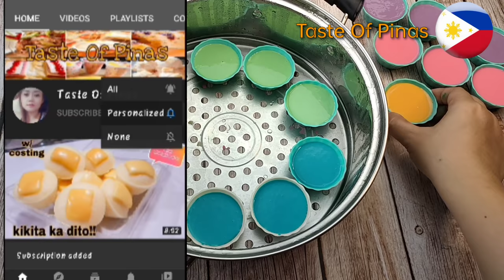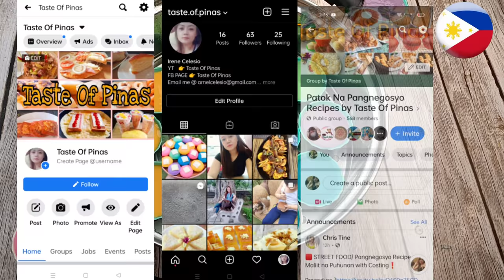Putong Makulay,Makinis At Malambot! 1/2 Kilo Pangnegosyo | PutoCheese Ala Goldilocks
NOTE ❗❗

Ang presyo ng mga ingredients ay pwedeng magkakaiba depende kung gaano karami ang binili at kung saam binili.Ang mga prices na naka indicate sa baba ay base sa binilhan ko dito sa amin.Ang ating retail price ay pwede dagdagan o bawasan depende sa puhunan nyo,ito ay sample lamang maaring sundin ang format na ito para magsilbing guide sa inyo.

                       ❤INGREDIENTS❤

1/2 kilo (4 cups) all purpose flour -19.50
2 cups white sugar   - 23
1/2 cup melted margarine - 5
3 medium sized eggs - 21
1 tsp vanilla extract(optional)- 1
1/2 tsp salt - .50
2 cups (500 ml) water - 1
4 tbsp baking powder - 4
1/2 bar cheese -23
1 can 370ml Jersey Evaporada - 23

TOTAL COST : 151

YIELDS:  73 pcs ( medium size molder)

151 (total cost) ÷ 73 (yields) = 2.06 (cost per piece)

SRP : 4 -5 pesos each

73 ( yields) x 4 (SRP) = 292

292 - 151(GASTOS) = 141 ( estimated profit)

Hindi ko na sinama sa costing ang food coloring kayo na bahala magdagdag depende sa food coloring na gagamitin nyo ang ginamit ko dito ay mga tira tira ko lang na food coloring sa bahay pag nagbebake ako or gumagawa ng icing.Ito yung mga food coloring na ginamit ko👇

Mccormick violet
Maccormick green
Ferna Egg Yellow
Ferna Blue
Chefmaster 7366 Super Red

Ang SRP ay 4-5 pesos each depende sa ginastos nyo at packaging na gagamitin nyo ito ay sample computation lamang.Tandaan mas maramihan na gawa,mas makakamura sa cost mas malaki ang tutuboin.

Patok Na Pangnegosyo Recipes by Taste Of Pinas

Related Tags,

condensed milk putocheese
putocheese ala goldilocks
putocheese
puto
malambot na puto
pangnegosyo 1 kilp recipe
maliit na puhunan malaki ang kita